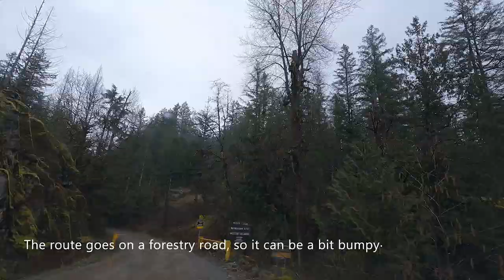[CAR CAMPING] Relaxing Camping with Dogs at Weaver Lake, B.C. | Jeep Camping Canada | 반려견동반 캠핑 | 차박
We went camping at Weaver Lake Recreation Site. It was a relaxing experience hanging out under our awning, enjoying steak and moksal, walking around the trails, and recharging our batteries in nature.

We hope you enjoy the video and see you on the next adventure!

About us:

We are JD, Winter, Jay and Chris. We love hiking to scenic peaks, camping in every season, exploring the outdoors rain or shine, dining with a view, traveling to new destinations in British Columbia and beyond, and just having fun.

- Roaming We Go